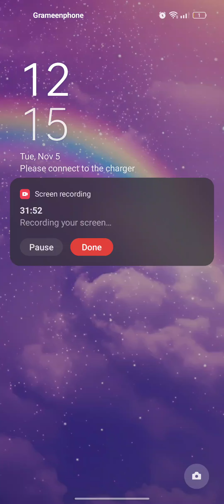New video in Roblox.